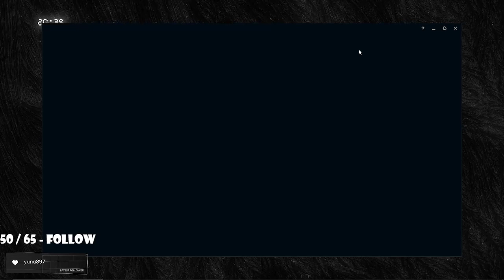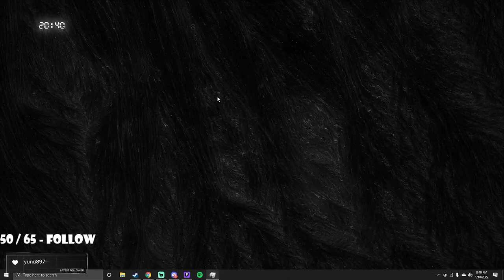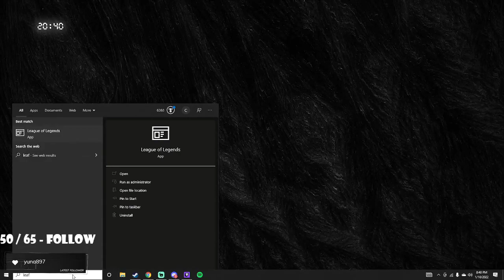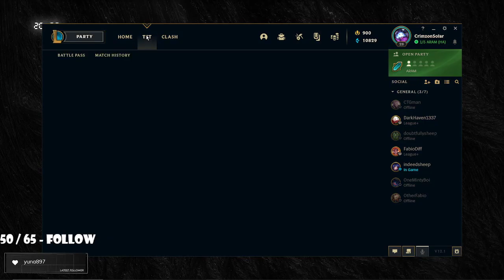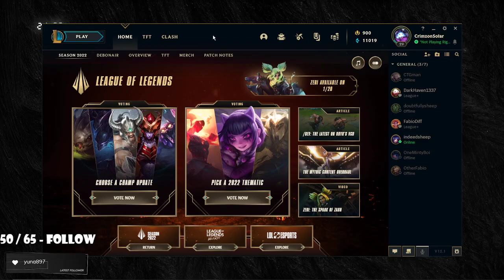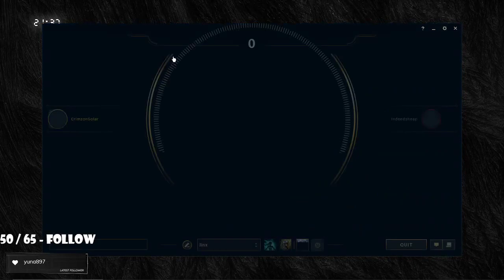League of Legends - Trying to Improve my League Skill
I am pretty bad at the game but I feel I am getting better the more I play